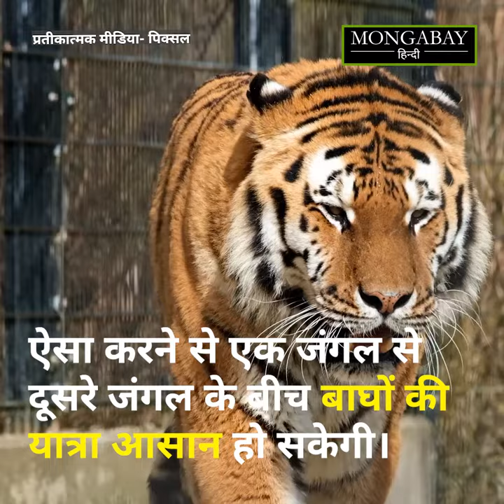एक बाघिन के पलायन की कहानी, 99 किलोमीटर की यात्रा का बनाया रिकार्ड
हाल ही में एक बाघिन के द्वारा किया गया इतिहास का सबसे लंबा पलायन का मामला सामने आया है। एक 18 महीने की बाघिन, पन्ना टाइगर रिजर्व के अपने इलाके से, 99 किलोमीटर दूर तक यात्रा की और उसी नई जगह को अपना ठिकाना बनाया। नर बाघों को अपना इलाका बनाने के लिए यात्रा करते हुए तो देखा गया है। इस दौरान वे खाने के साथ-साथ अपने साथी की तलाश भी करते हैं। इसके विपरीत मादा बाघ या कहें बाघिन जहां जन्म लेती है वह उसी इलाके में रहना पसंद करती है।